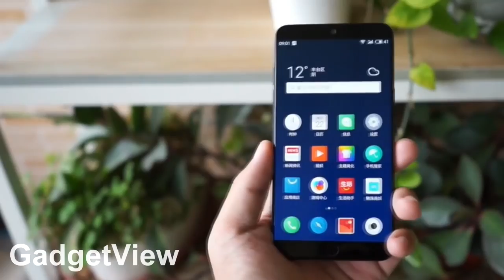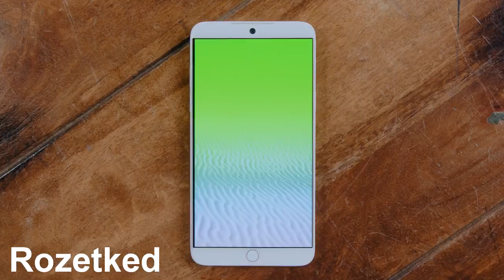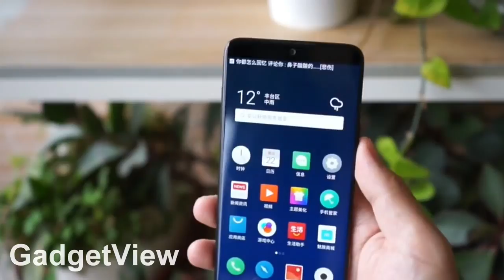Meizu 15, Meizu 15 Plus y Meizu 15 Lite Valen la pena!!!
Meizu 15, Meizu 15 Plus y Meizu 15 Lite Muy buenos smartphones relacion calidad precio!!!